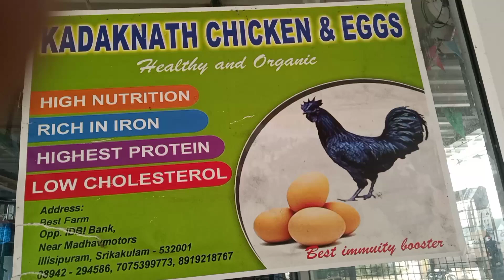ఖరీదైన నాటు కోడి "కడక్నాధ్"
@sirivitalyoutubechannel1616 ... ఖరీదైన నాటు కోడి "కడక్నాధ్"... శాస్త్రీయ నామం "గల్లుస్ గాల్లుస్ డొమెస్టికస్". మహారాష్ట్ర కు చెందిన ఈ జాతి కోడి ధర కిలోకు 600 నుంచీ 900 రూపాయిల వరకూ ఆయా ప్రాంతాల డిమాండ్ అనుసరించి ఉంటుంది. తక్కువ కొలెస్ట్రాల్తో అధిక పోషక విలువలు కలిగి ఉండటం దీని ప్రత్యేకత.